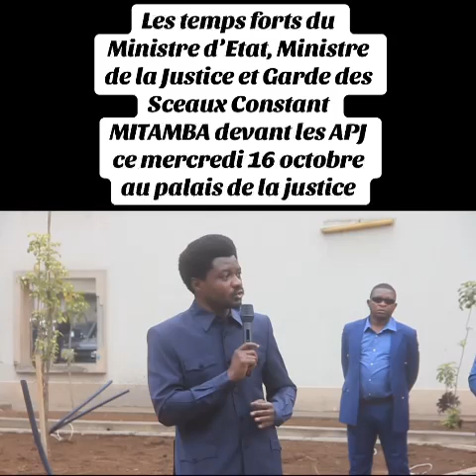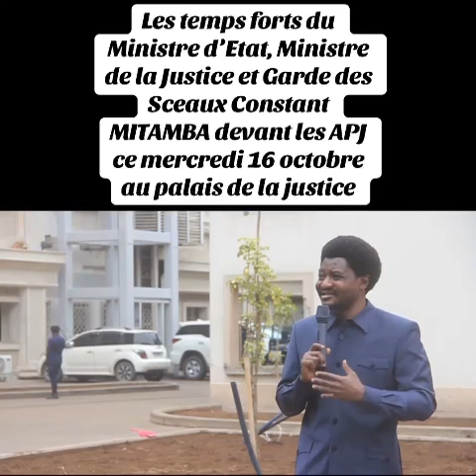JUSTICE RDC, VOICI LA RÉPLIQUE DE CONSTANT MUTAMBA !!!